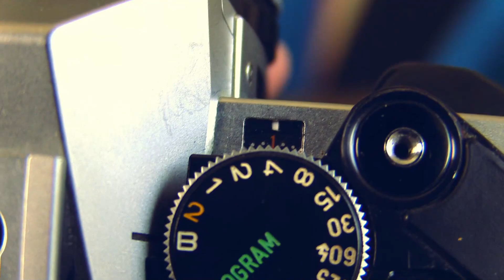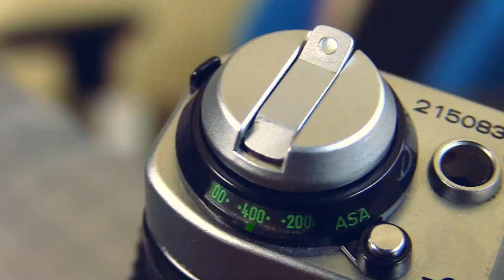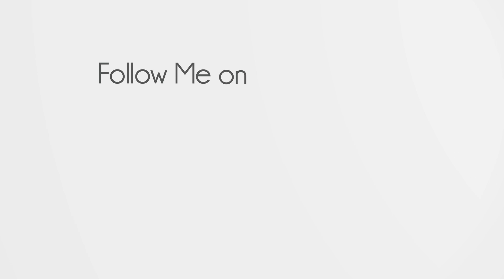How to Load a Film into a 35mm Camera - Everything you need to know.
Film photography is not as common as it used to be, but it is still so different than digital photography. One of the first things you need to know when starting film photography is how to load film into your camera. Today I am going to be talking about loading film into a 35mm film camera, specifically the Canon AE-1 Program 35mm SLR Film Camera.

To get started with loading film into your camera you’ll first need to locate the rewind knob on the top left of the camera. Once you have found that you will need to find the safety lock and press it to the rear. While pressing the safety lock to the rear you will lift the rewind knob as far as it will go.

Once you lift the rewind knob far enough, you will hear a click and the back of the 35mm camera will open.